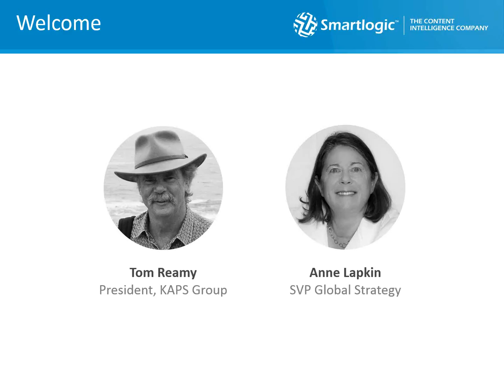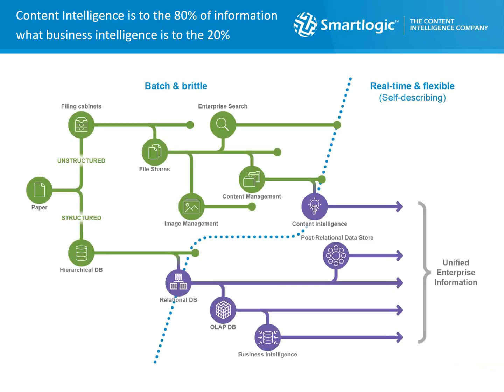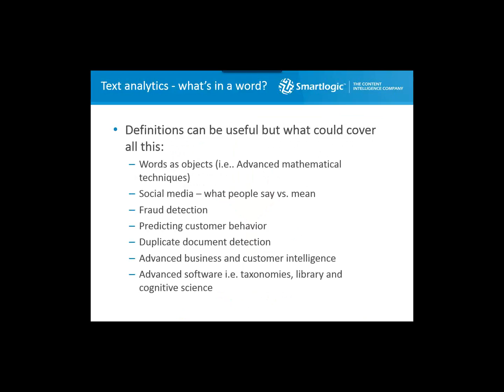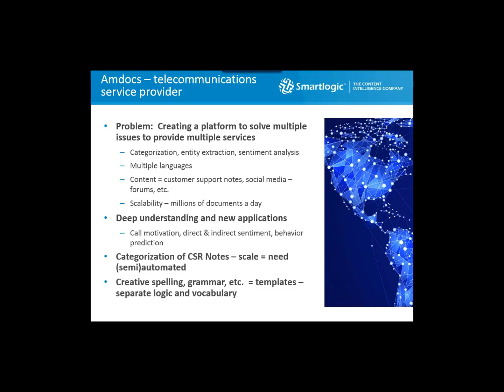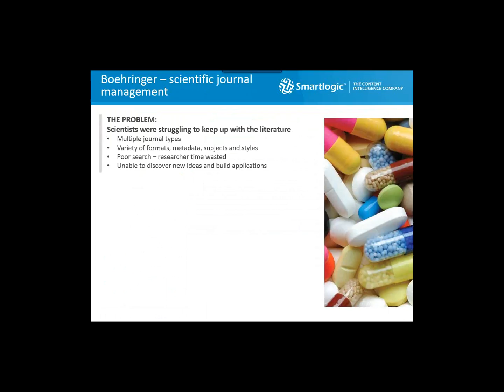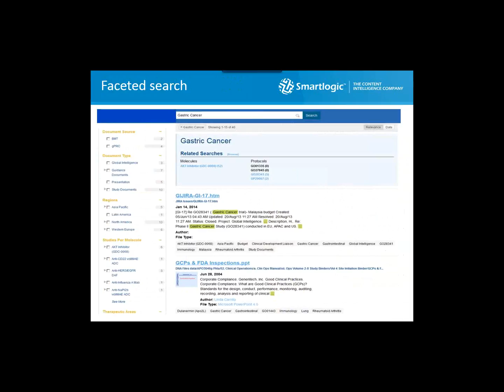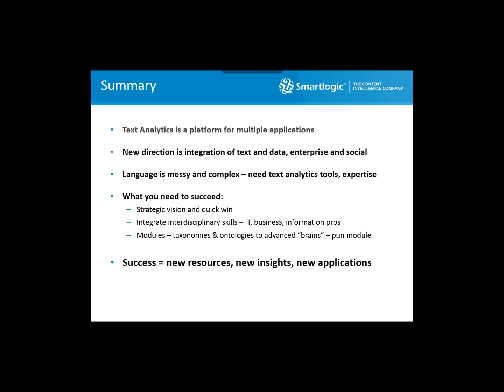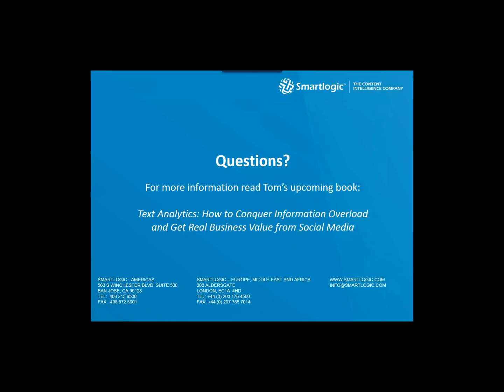Learn to Derive Business Value from Big Data Through Text Analytics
While the term Big Data is relative to each industry, most organizations’ big data efforts are focused on structured or operational data sources. But today as much as 75-80% of available data is unstructured text — it's growing at an explosive rate and contains much valuable human intelligence. Savvy organizations want to leverage those data assets to identify opportunities, make predictions, and solve organizational issues.

Text analytics is the process of analyzing unstructured text, extracting relevant information and transforming it into structured information that can be leveraged to drive business insights. Organizations that successfully apply text analytics processes to their big data initiatives derive real business value.

Join Tom Reamy, author of "Text Analytics: How to Conquer Information Overload and Get Real Value from Social Media", owner of the KAPS Group and Smartlogic partner, as he shows us how to derive value from unstructured data using text analytics. He'll walk us through the basics, real world case studies and strategies used by organizations that are successfully deriving business value using these processes.